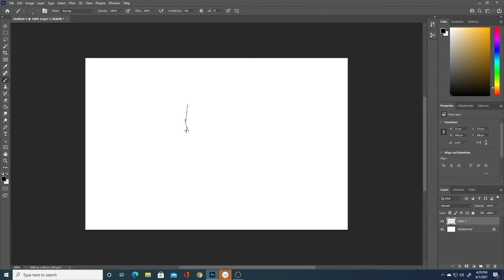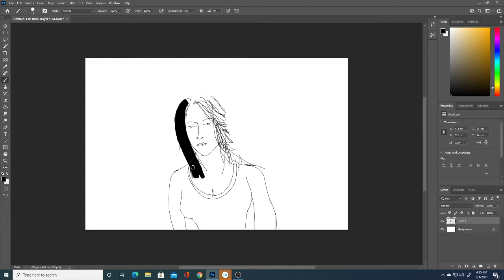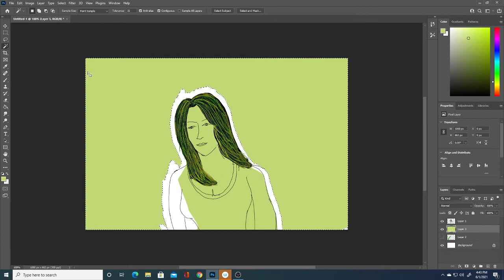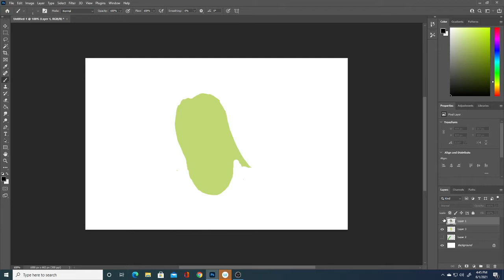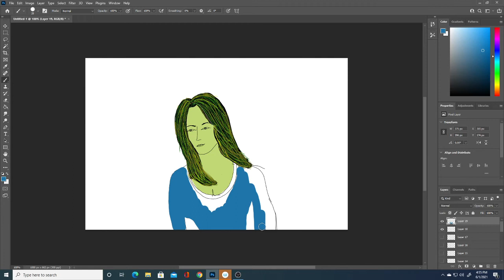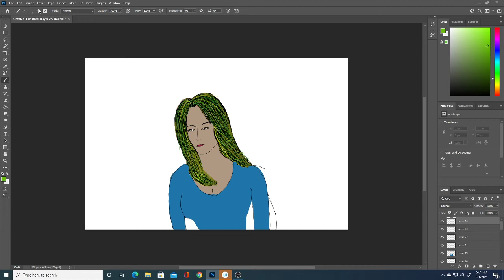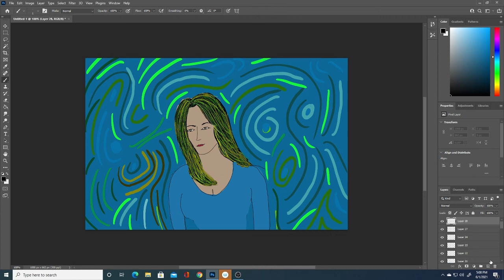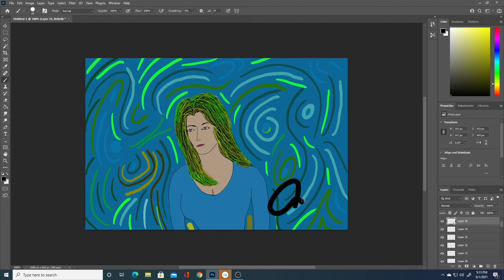Wacom Cintiq 22: Live Drawing - Episode 5